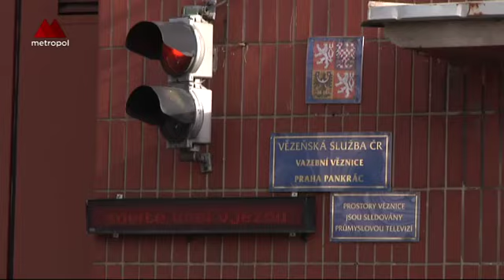Otevření nově zrekonstruovaného oddělení ve vazební věznici Pankrác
Ve vazební věznici na Pankráci se otevřelo nově zrekonstruované oddělení pro výkon vazby. Věznice se tak připravuje na novou legislativu, která začne platit v lednu příštího roku.